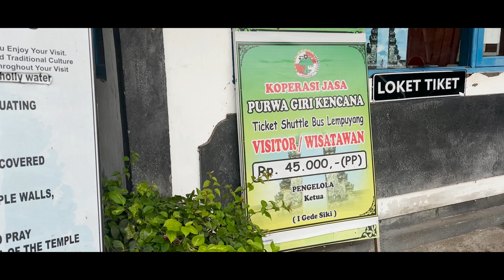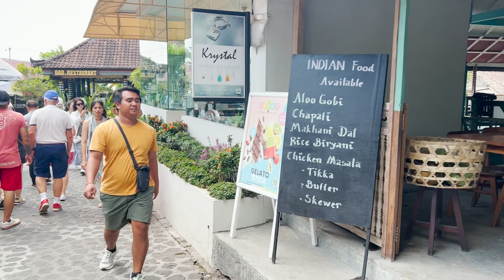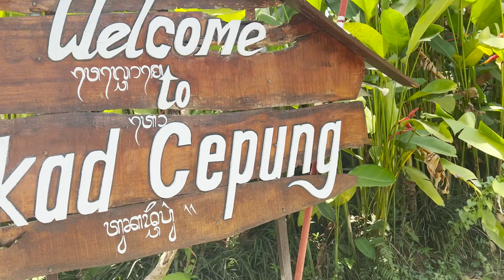LAST DAY IN BALI , UBUD | INSTAGRAM TOUR | PURA LEMPUYANG AKA HEAVEN'S GATE | TIRTA GANGGA | CEPUNG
Hello Guys Welcome back to channel . So this is our first international trip . I was super nervous about this trip . But as time passed i got confident. So this is our last day in Ubud which is a famous town in Bali .  So lets start .